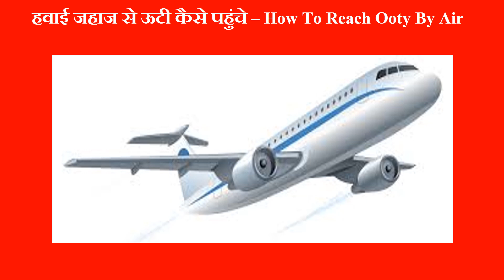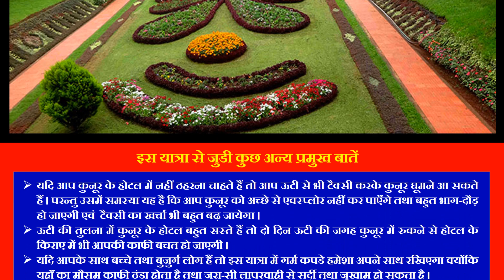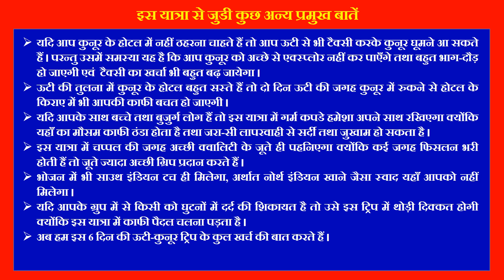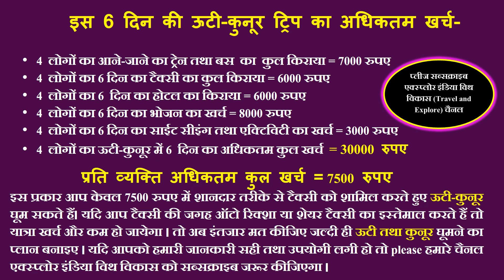Ooty (ऊटी) Hill Station Trip in October - Ooty Tourist Places to Visit -Travel Guide Video in Hindi